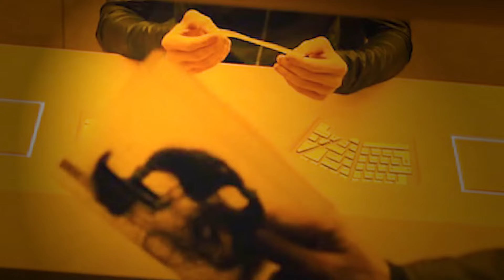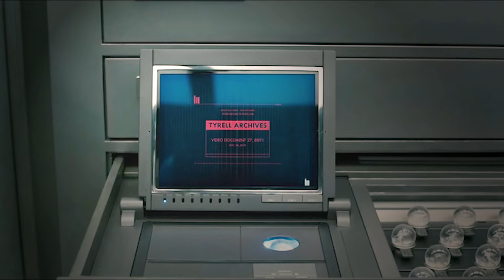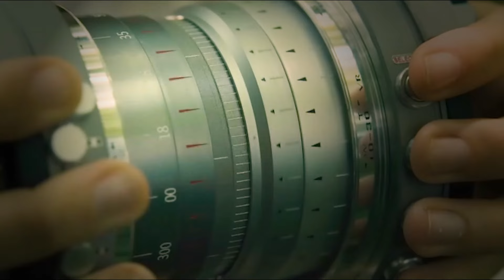Man Fell in Love With Artificial Intelligence!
In the future, the world is populated by humans and replicants created to do the hardest jobs. Police officer Kay's job is to keep the replicants under control in the face of rising tensions. He accidentally comes into possession of secret information that jeopardizes the existence of all mankind. Wanting to find a clue, Kay decides to track down Rick Deckard, a former LAPD Special Victims Unit officer who disappeared without a trace years ago.

Movie Recap: Blade Runner 2049, 2017